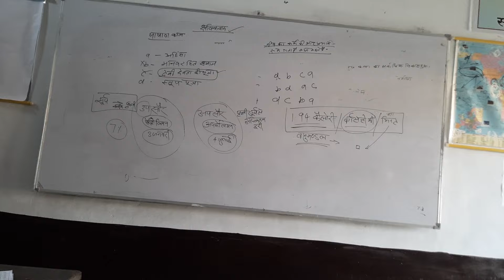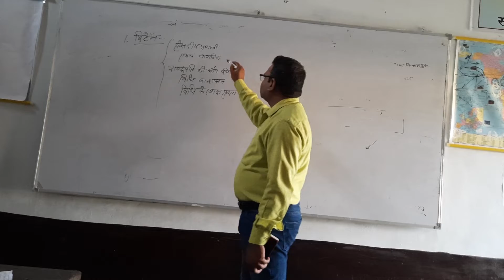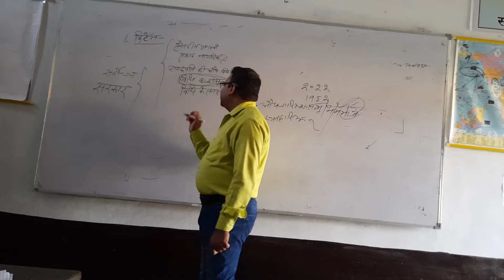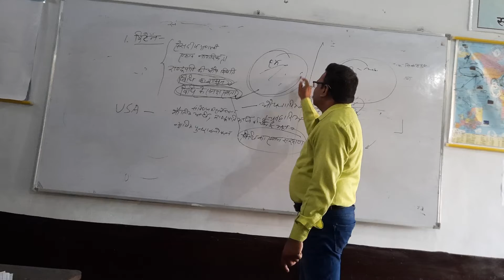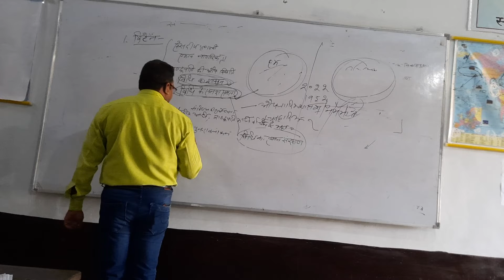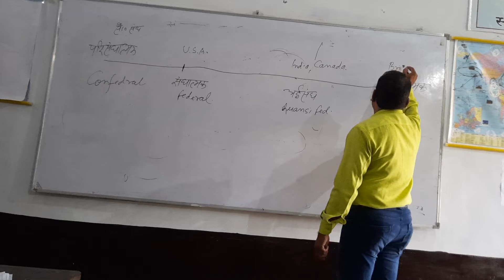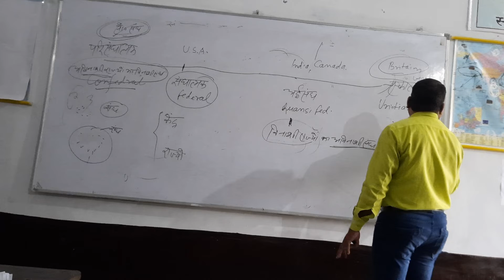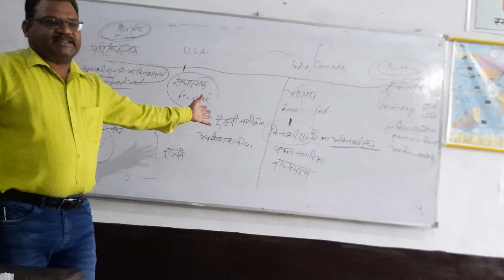एकात्मक राज्य की अवधारणा